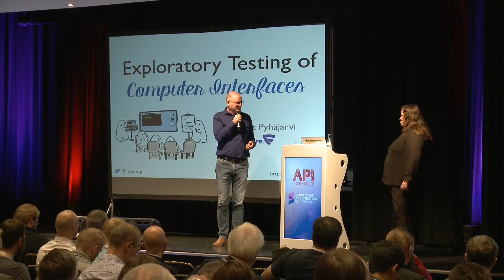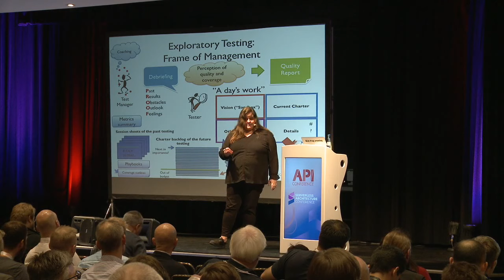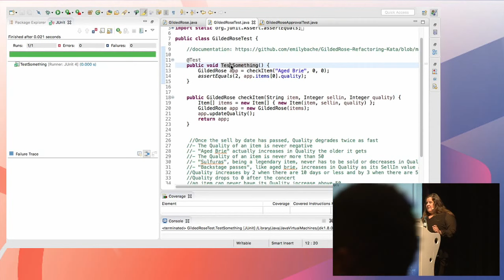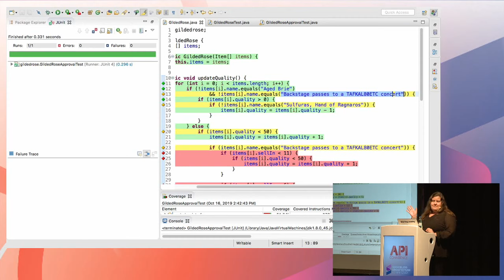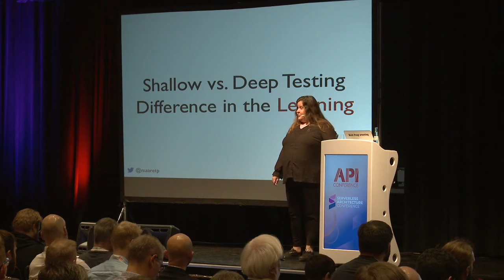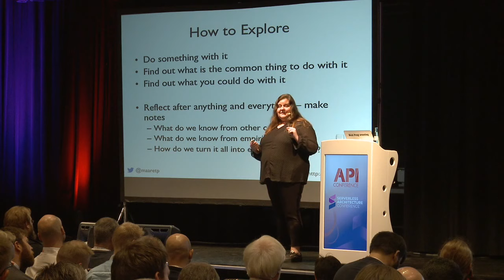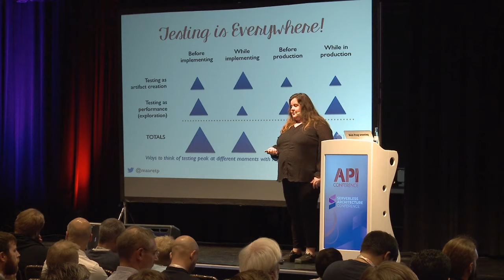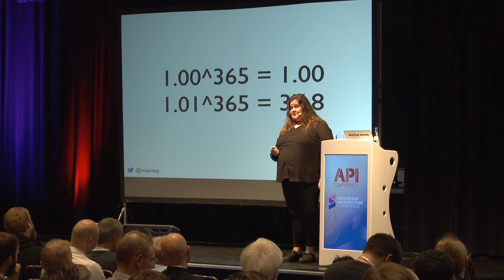Exploratory Testing on Computer Interfaces (APIs) - Maaret Pyhäjärvi - Keynote - API Conference 2019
Abstract: Exploratory Testing is a skilled multidisciplinary style of testing. Many have learned to apply it on user interfaces that naturally speak to testers as their external imagination. Yet with systems of today, it is important we move that skill of smart thinking with external imagination to interfaces hidden from users – public and private APIs. How can you use exploratory testing on something that does not have a GUI?Let’s shape up our skills of exploring both the functional and parafunctional aspects of a system through its APIs in their operating environments, without forgetting developer experience of having to maintain and troubleshoot these systems. Let’s learn to be intentional with our APIs, instead of being accidental – through delivering relevant, timely feedback. Intertwining test automation and exploration, we include considerations of the best for today and for the future. For great testing bringing value now as well as when we are not around, we need to be great at testing – uncovering relevant information – and programming – building maintainable test systems. At the core of all of this is learning. What we lack in a set of skills, we can compensate through collaboration.

Biography: Maaret Pyhäjärvi is feedback fairy with a day job at F-Secure, where she works as Engineering Manager. She identifies as empirical technologist, tester and programmer, catalyst for improvement, author and speaker, and community facilitator and conference organizer. She was awarded as Most Influential Agile Testing Professional Person 2016 and has spoken at events in 25 countries delivering close to 400 sessions. With 25 years as exploratory tester before stepping into a role to manage developers, she crafts her engineering manager job into being a mix of leading a team of 12, doing hands-on testing and programming. She is a serial volunteer and organizing powerhouse contributing to European Testing Conference and Speak Easy, as well as Finnish non-profit scene. posts articles on Medium, and is author of three LeanPub books: Mob Programming Guidebook, Exploratory Testing and Strong-Style Pair Programming. Her web page is